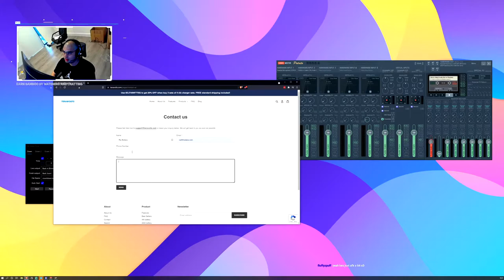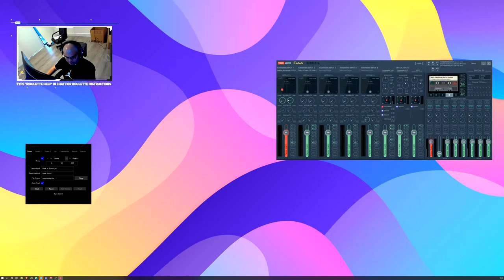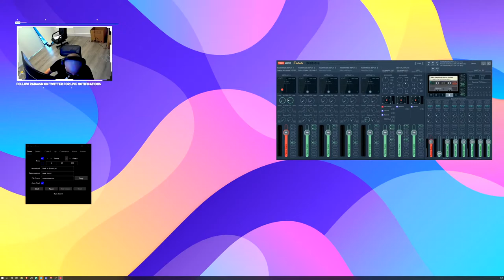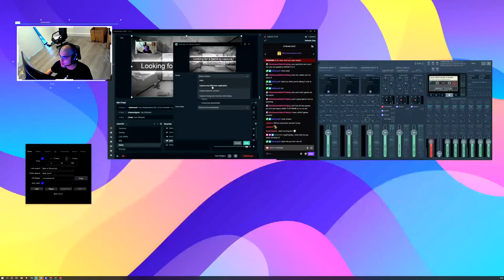I shaved my head... Valorant Ranked